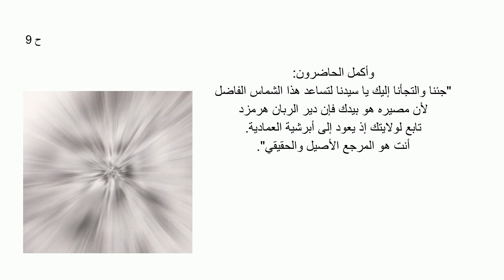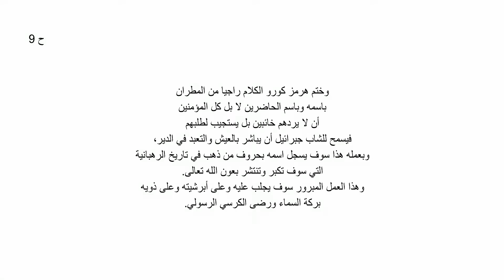مقتطفات من سيرة حياة خادم الله الشهيد الأنبا جبرائيل دنبو الحلقة التاسعة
أبصرت الرهبنة النور في مستهل القرن السابع الميلادي على يد الراهب الكبير (الربان هرمزد) الذي ترك وطنه وأهله وتجرد من كل شيء، قاصدًا الأماكن المقدسة ناويًا المضي إلى صعيد مصر. لكن الإرادة الربانية شاءت أن يقيم النواة الأولى لرهبانيتنا في صومعة للصلاة والتأمل حفرها بيده في الجبل المطل على بلدة القوش حيث وجد هناك ينبوع ماء. وما أن سمع الناس ما يجري على يده من العجائب وشفاء المرضى حتى قصده الكثيرون، وانتمى إليه بعض الشباب هكذا تكونت المرحلة الأولى من الحياة الرهبانية نحو سنة 640م. من ثم واصلت الحياة الرهبانية مسيرتها الشاقة بالرغم من الظروف العصيبة التي واجهتها، من الحروب والغزوات البربرية المتكررة وما خلفته من الدمار، مما أدى إلى تشتت الرهبان وأصبح الدير مهجورًا لفترات طويلة. إلا أن صلوات الربان هرمزد لم تذهب سدى بل أعطت ثماراً، فقد هيأت العناية الإلهية رجلاً فاضلاً اسمه جبرائيل دنبو المولود سنة 1775 من ماردين ( تركيا ) ليقوم بتجديد الحياة الرهبانية في دير الربان هرمزد، وهذا ما تحقق اذ فتحت أبواب الدير مجددًا في سنة 1808م. وهكذا دبت الحياة الرهبانية في قلب الكنيسة.